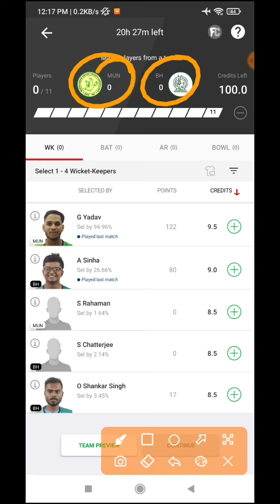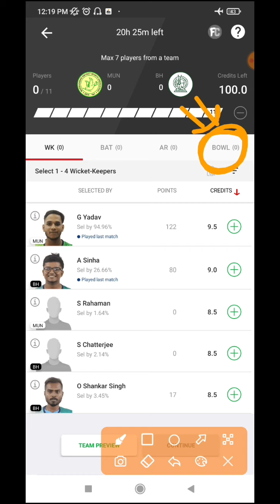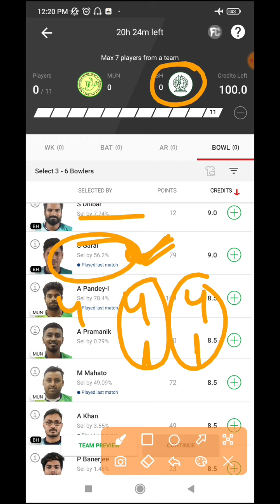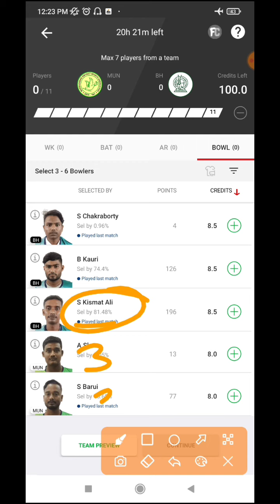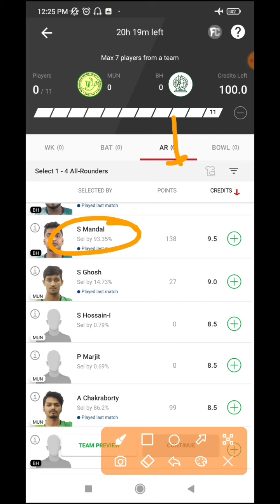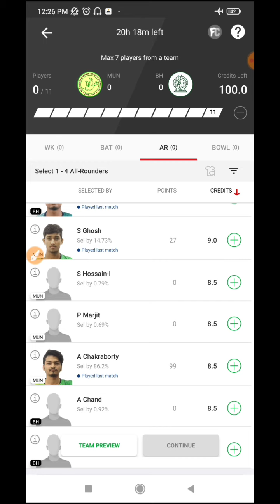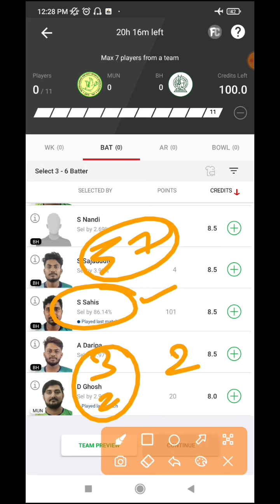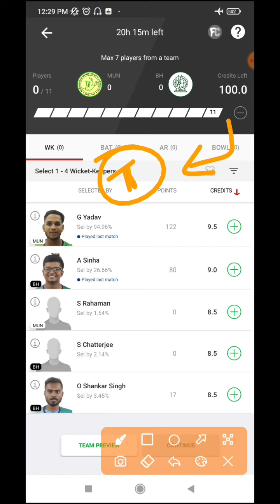MUN VS BH | mun vs bh dream11 team | mun vs bh dream11 prediction | mun vs bh player stats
mun vs bh
mun vs bh dream11 prediction
mun vs bh dream11 team
mun vs bh player stats
mun vs bh playing 11
mun vs bh dream11 team today match